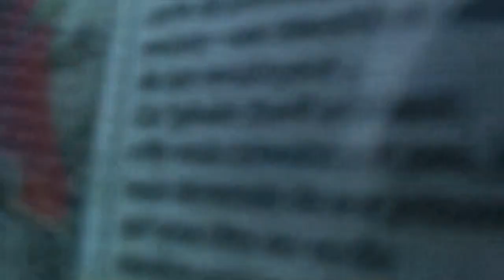astrôpôte = arrivée la 2 a Drap 5 !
Que le Règne Vienne ! la marche au Départ de Garibaldi c'est super !
Mais je doit bouger !